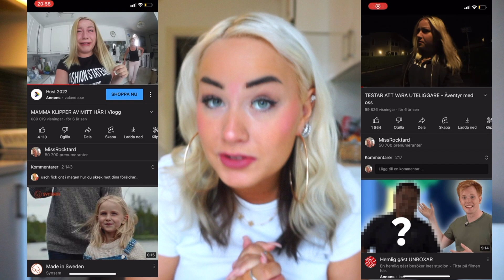10 RÅD TILL MITT YNGRE JAG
TACK FÖR ATT DU KOLLADE MIN APELSIN!!